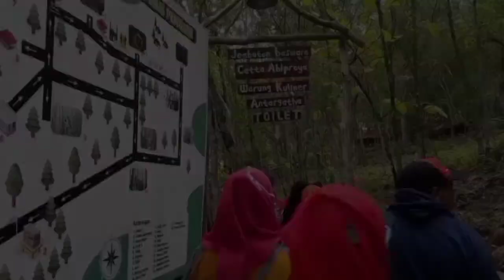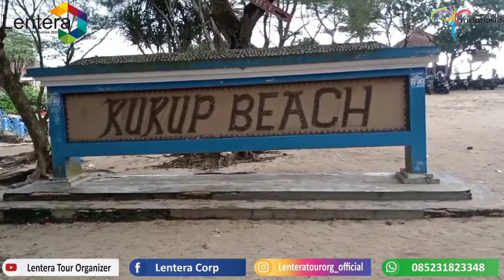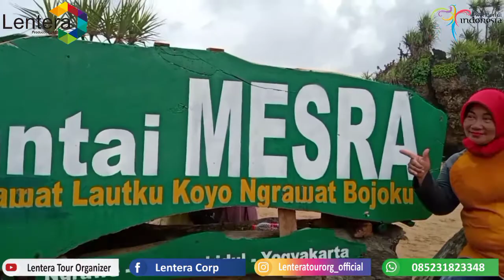Fam Gath PKK Kec Sukodono Sragen Je Gunung Kidul By Lentera Tour Organizer